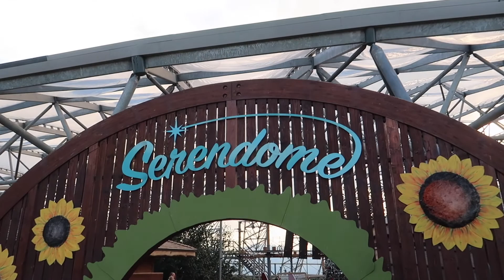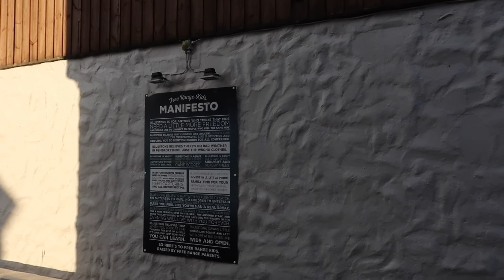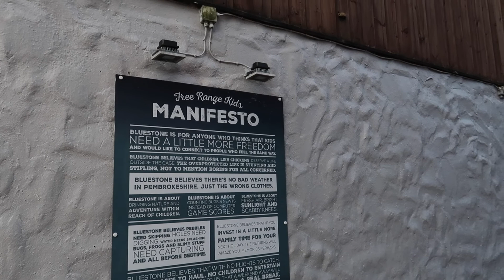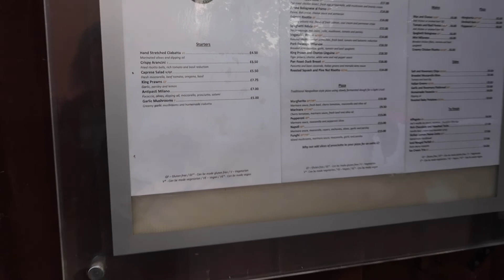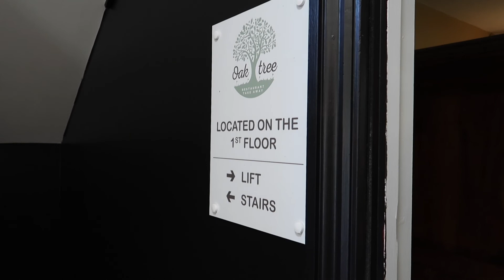Bluestone Resort Pembrokeshire FAMILY Vlog - September 2022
Join us for our stay at Bluestone national park resort in Pembrokeshire

This is a lovely family resort in the south of Wales, a stones throw away from Oakwood theme park. HIGHLY recommended